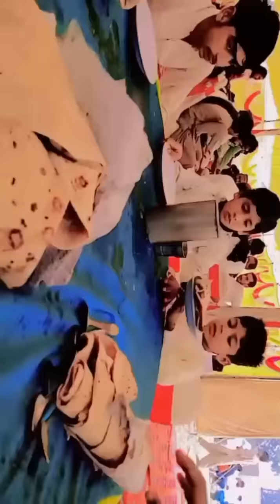AJ sahdei pay gay Tay tooh boot maza Aya video viral karosa zubairbhaiii 🙏🙏🙏